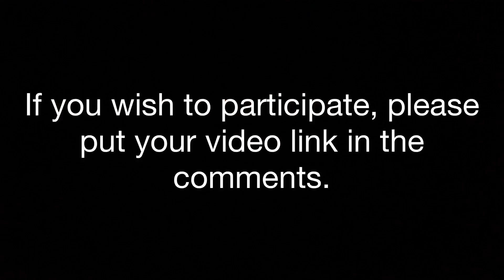Voice actors needed!